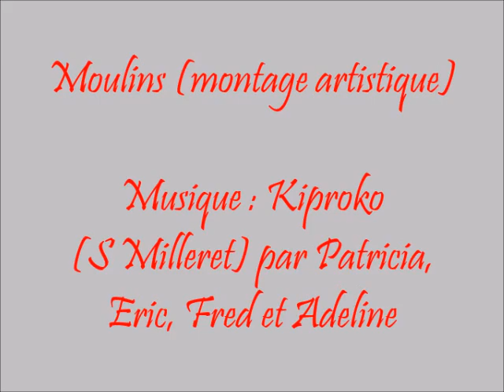Moulins (montage artistique)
Musique : Kiproko (scottich de S Milleret) par des musiciens de Maisdon tes souliers.